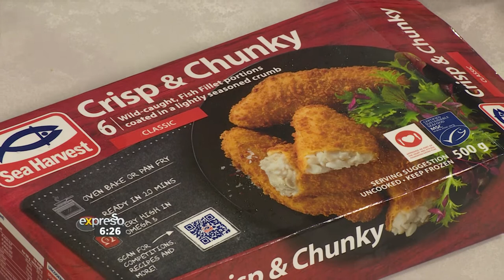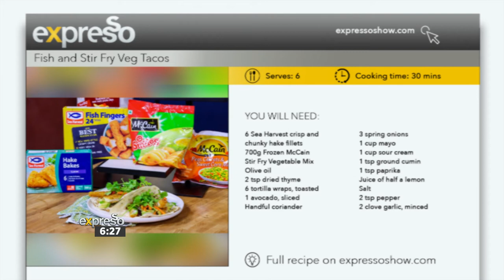Recipe: Fish and Stir Fry Tacos (MCCAIN SEA HARVEST)